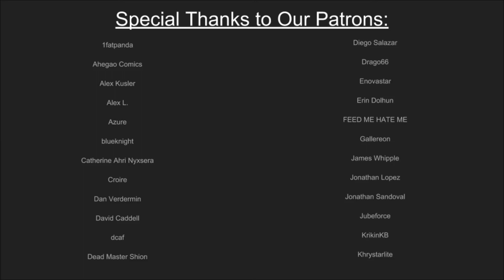STAR WARS LEGION - Sabine & Bossk Announced!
Legion news still firing in. Now we've got two new Operatives coming (probably at the same time), Sabine Wren for Rebels, Bossk for Imperials. Each has their similarities and their own unique traits which should make very interesting expansions. So we'll talk about what we can gather from them and some of their abilities, and what they will bring to their factions.